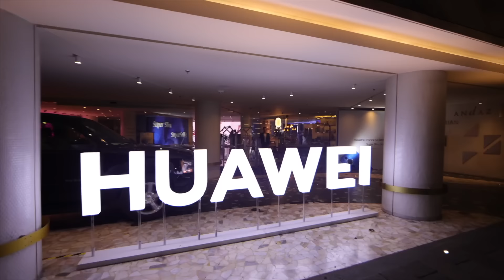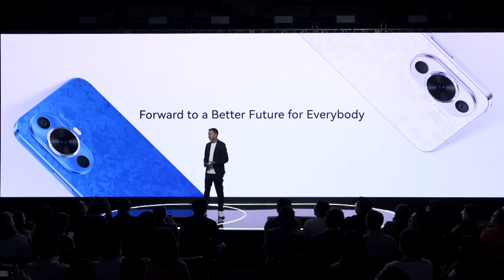HUAWEI nova 12 Series Product Launch: Highlights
Don't miss out, discover how the HUAWEInova12 Series brings you a SuperSlimSuperSelfie experience. Explore the new HUAWEIBand9 and HUAWEIFreeLacePro2 for a stylish, intelligent, and hassle-free experience.